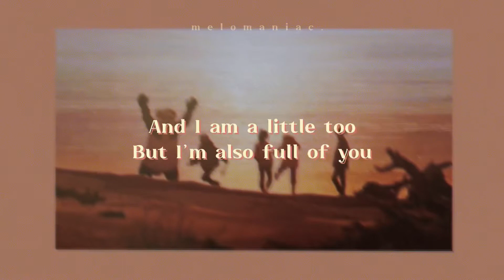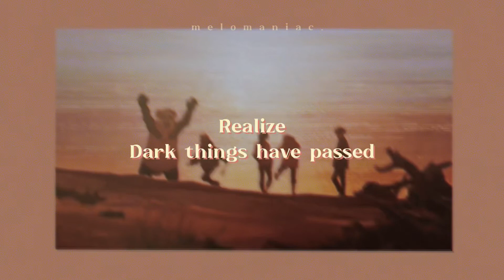Hey by Liana Flores | lyrics